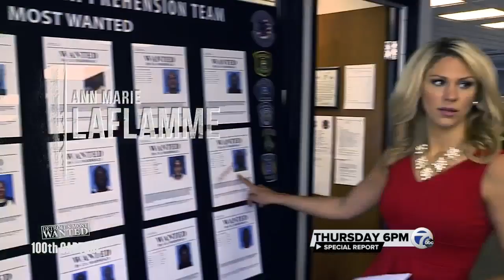Celebrating 100th Detroit Most Wanted Capture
We're marking the 100th Detroit's Most Wanted capture.